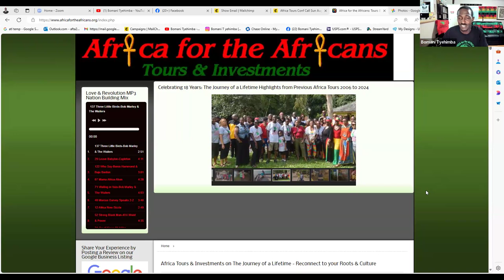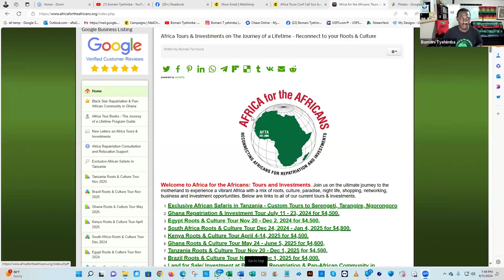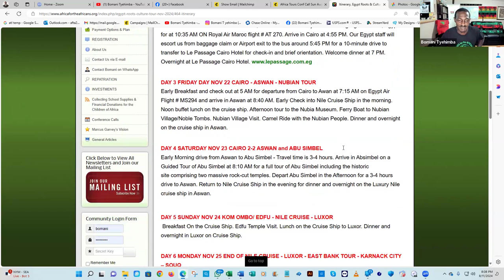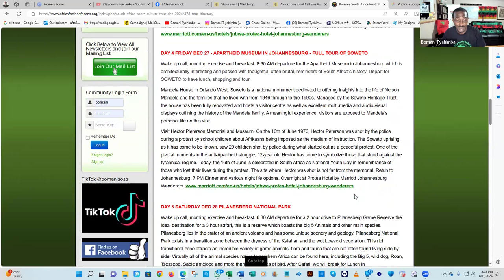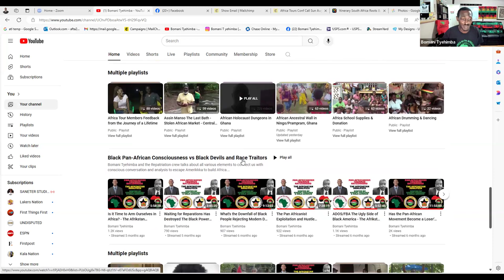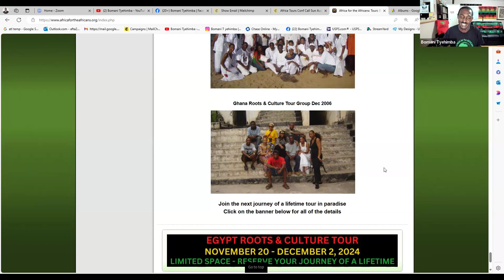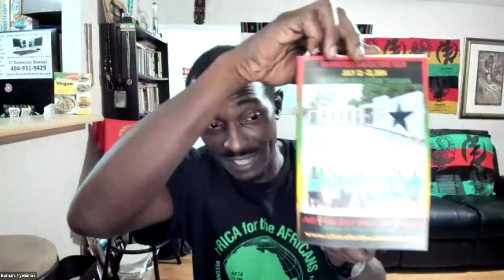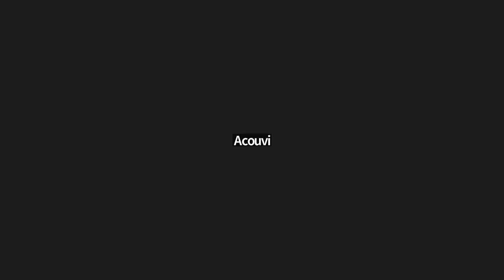Journey to Egypt, South Africa, Kenya, Ghana, Tanzania 2024-2025 - Africa Tour Conf Aug 11, 2024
Zoom Video Conf Call August 11, 2024. Africa Tour Preparation Details for the Journey of a Lifetime. Prepare for The Journey of a Lifetime to Egypt, South Africa, Kenya, Ghana, Tanzania 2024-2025

Join our next Journey of a Lifetime to Egypt Nov 20 - Dec 2, 2024; South Africa Dec 24, 2024 - Jan 4, 2025; Kenya April 4 - 14, 2025; Ghana May 24 - June 5, 2025; Tanzania Nov 20 - Dec 2, 2025; Brazil Nov 21 - Dec 1, 2025.